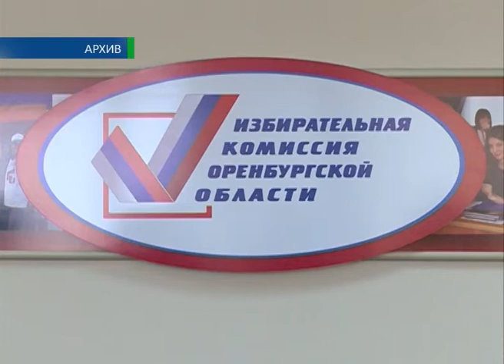Кто на место сенатора? 21 07 14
Кто займет сенаторское кресло? Пожалуй, это главная политическая интрига последних дней. Напомню, Юрий Берг составил список кандидатов в Совет Федерации от Оренбургской области. Их имена стали известны еще в прошлую пятницу.  На высокий пост претендуют трое — фигуры достаточно известные. Это военный комиссар области Андрей ЗеленкО, ученый Рамиль Рахматуллин и депутат Госдумы от ЛДПР Елена Афанасьева. Подобный выбор главы региона для многих стал неожиданностью и уже вызвал резонанс в политических кругах. Что думают о кандидатах в Совет Федерации местные депутаты и политологи и кому сулят престижное место в Москве? Екатерина Тихоненко подробнее.